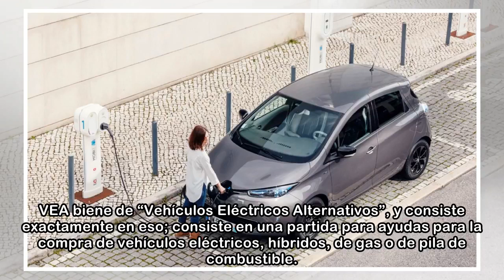Plan VEA para compra de coches eléctricos 2018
Sin ayudas no se venden coches eléctricos. Es al menos la realidad en países como España, donde en 2015 esas ventas representaron el 0,14% del total.

Eso ha hecho que los planes de ayuda a la compra de vehículos eléctricos sean especialmente claves para un mercado que sigue creciendo. Al Plan Movea 2018 que en Motorpasión ya calificábamos de insuficiente ahora se suma un nuevo plan, el Plan VEA que tratará de no confundir a los consumidores y que entrará en vigor previsiblemente en junio (fuente